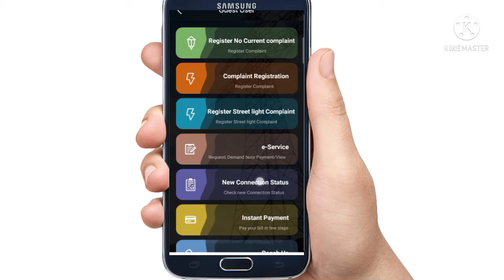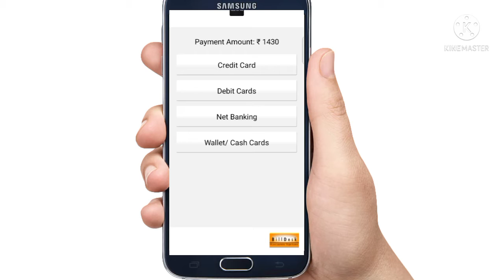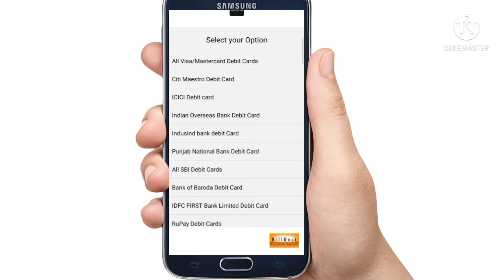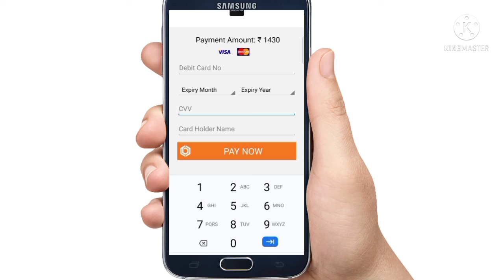Bese bill payment Online, How check BESE bill online, Delhi Bijli ka bill online kaise jama karen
अब आप अपने बिजली बिल का भुगतान ऑनलाइन कर सकते हैं। हमने दिखाया कि आप पेटीएम ऐप के जरिए अपनी बिजली का भुगतान कैसे कर सकते हैं।